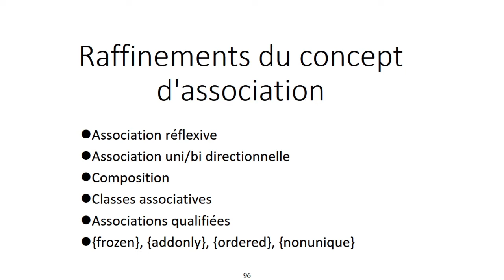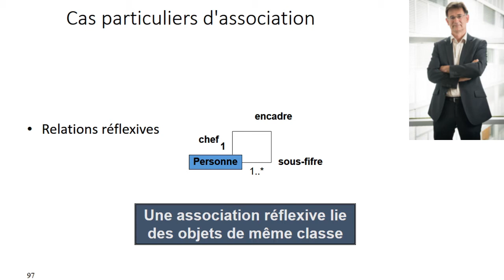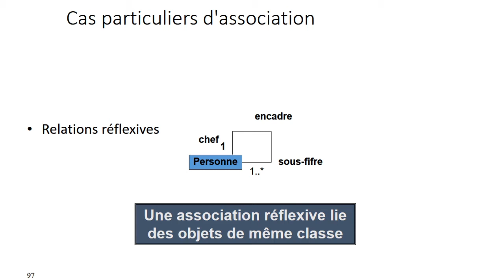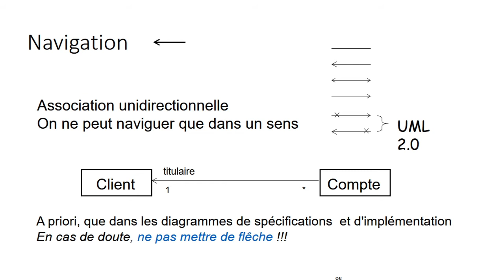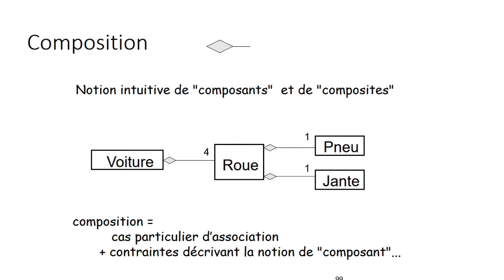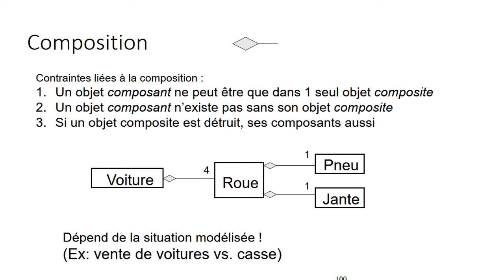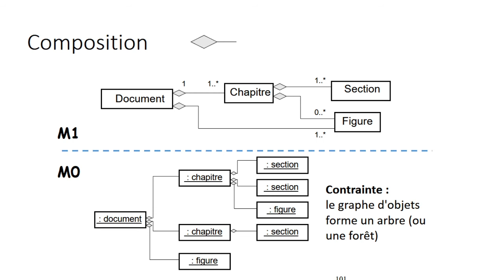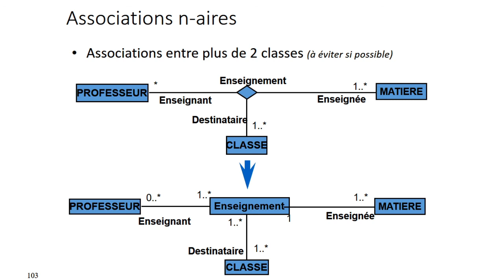BMO8 1 Raffinements du concept d'association 1/2